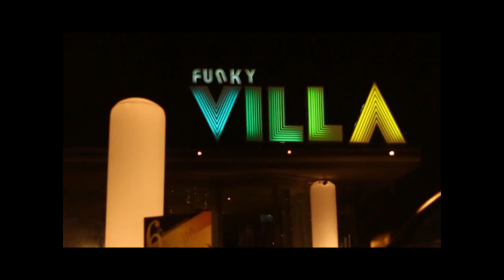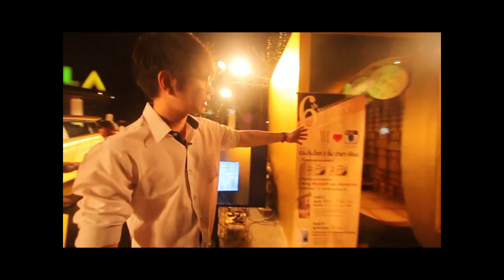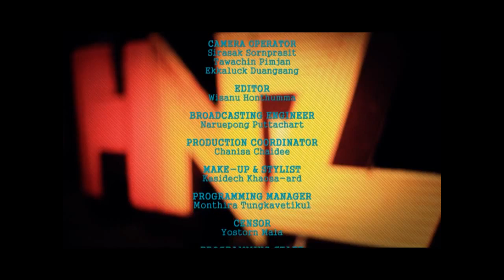Who I Am EP38 ชาย มงคล Finz Socity 3/3